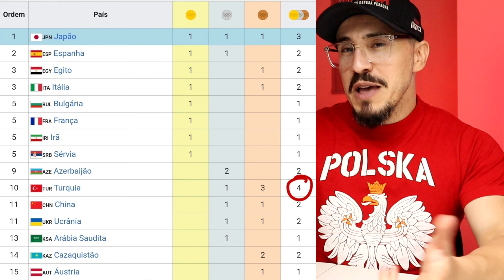O Melhor atleta SHOTOKAN da Turquia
Hey People!

Seja um parceiro do canal e ajude nosso canal a crescer comprando um "valeu" em algum vídeo nosso.

Se já for inscrito, obrigado por fazer parte do nosso time!

Adquira também seus produtos no link aqui do canal:

Equipamentos adidas:

1. KIMONO ADIDAS ADILIGHT LOGO EMBORRACHADO

2. KIMONO ADIDAS ADILIGHT PREMIER LEAGUE (aqueles das listras azuis e vermelhas)

3. LUVA ADIDAS APROVADA (sem o dedão)

4. LUVA ADIDAS APROVADA (com o dedão que ninguém gosta).

5. BOLSA DE KARATÊ ADIDAS 2 em 1 COMPETIÇÃO

Livros sobre Karate:

Livros do Nakayama Sensei
O melhor do karatê

O Melhor do Karatê Vol. 1: Visão Abrangente - Práticas: Volume 1

O Melhor do Karatê Vol. 2: Fundamentos: Volume 2

O Melhor do Karatê Vol. 3: Volume 3

O Melhor do Karate Vol. 4: Volume 4

O Melhor do Karatê Vol. 5: Heian e Tekki: Volume 5

O Melhor do Karatê Vol. 6: Bassai, Kanku: Volume 6

O Melhor do Karatê Vol. 7: Jitte, Hangetsu, Empi: Volume 7

O Melhor do Karatê Vol. 8: Gankaku, Jion: Volume 8

O Melhor do Karatê Vol. 9: Bassai Sho, Kanku Sho, Chinte: Volume 9

O Melhor do Karatê Vol. 10: Unsu, Sochin, Nijushiho

O Melhor do Karatê Vol. 11: Gujushiho Dai, Gujushiho Sho, Meikyo

Adquira seu FUNKO do COBRAKAI

Funko Pop Daniel Larusso

Funko Pop Jonny Lawrence